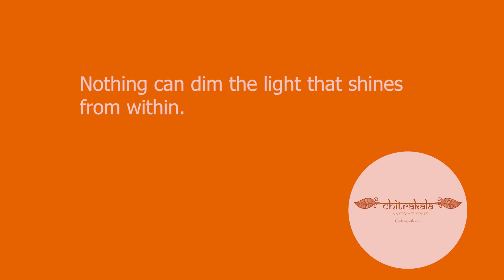Easy Popsicle Stick Craft | How to make Ice Cream Sticks Lamp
Easy Popsicle Stick Craft | How to make an Ice Cream Sticks Lamp

You can make this beautiful and simple Ice Cream Sticks lamp at home. All you need is the below materials and follow the video.

Materials Required:
- Approximate 200 Ice Cream/Popsicle Sticks
- Wood glue (Fevicol) or glue gun
- Wooden cube for base
- 1 LED bulb(Choose the color comfortable to the eyes)
- 1 bulb holder and wire (2mtrs for each bulb or as required)

Artist - Sudeep KP
Artwist - art with a twist